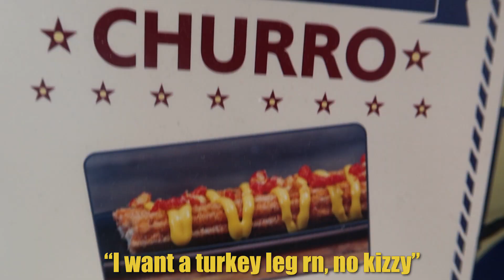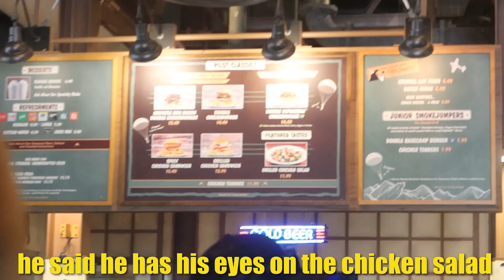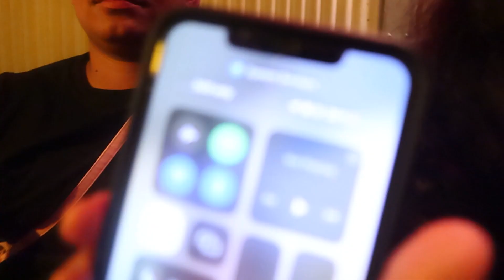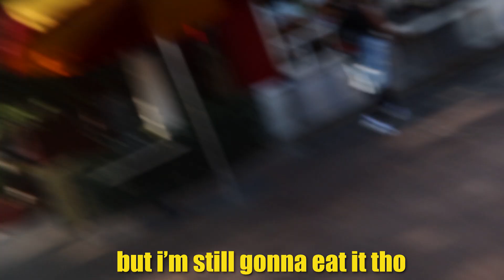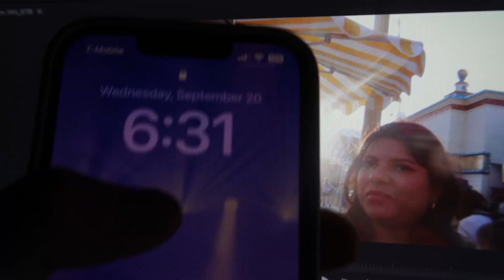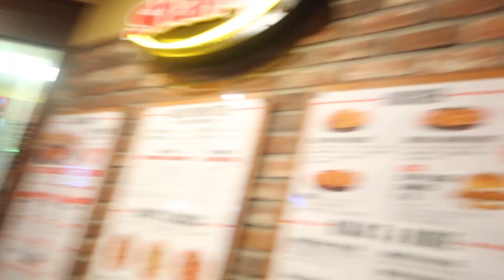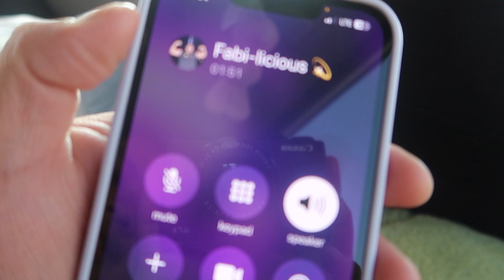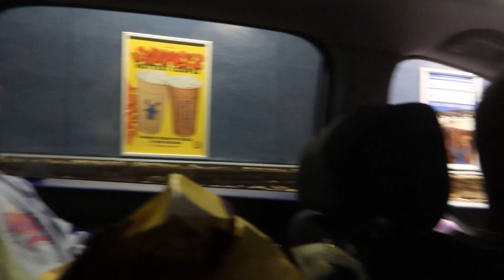Snack 5 goes to Disneyland!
This was the last day of our b-day road trip and there was no better place to spend it at than Disneyland! Leave a comment on where we should go to for our next road trip!